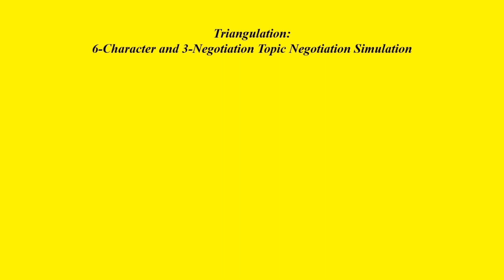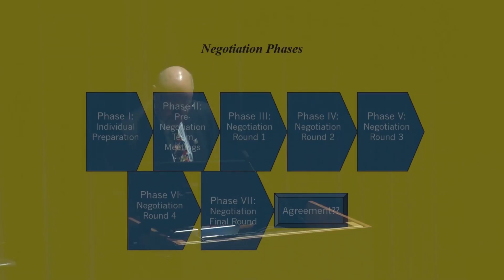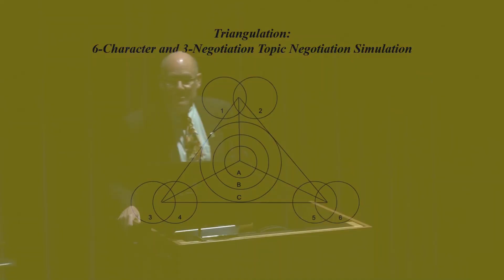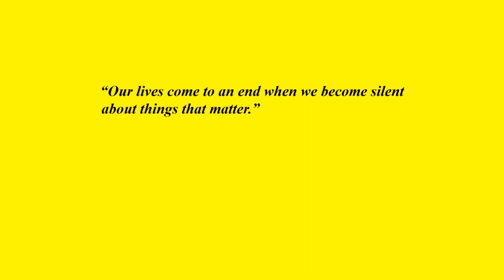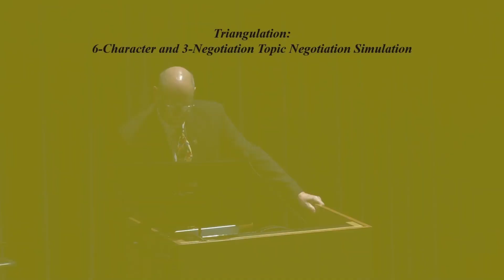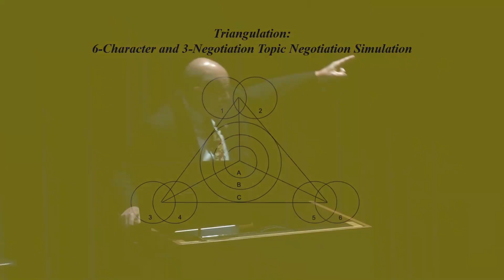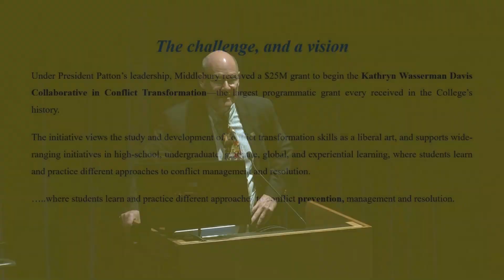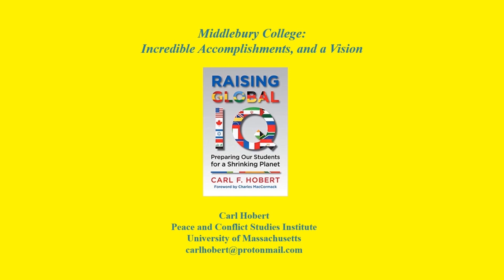Alumni Achievement Talk 2023 - Carl Hobert ‘83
Carl is the author of Raising Global IQ: Preparing Our Students for a Shrinking Planet, and a globally recognized expert on international conflict analysis, management, and resolution. After serving as the Director of Boston University's Global Literacy Institute, he co-founded and is now Chief Education Officer of Boston-based Secure Communities Group (SCG), which assists corporations, health care facilities, religious institutions and K16 schools and universities around the world with crucial security threat assessments and recommendations, including cybersecurity attack preparation and prevention.